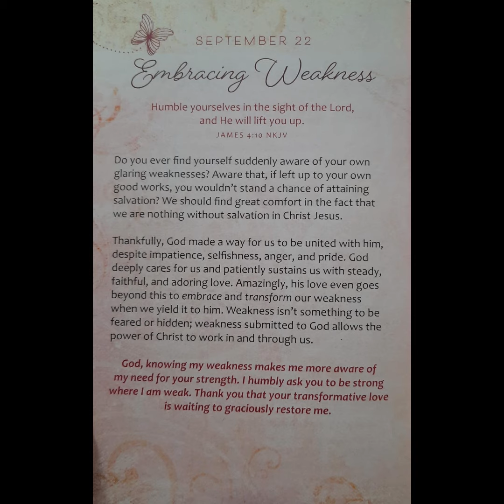Daily Inspirational Message - September 22nd